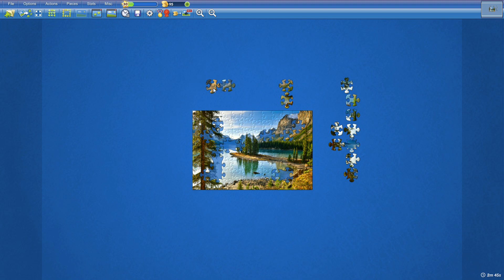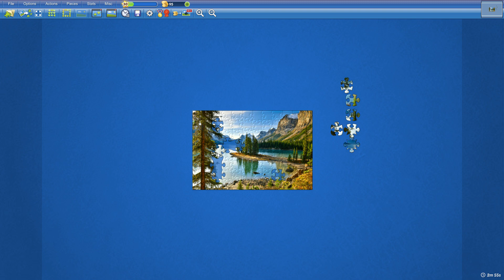Jasper National Park, Canada in 3min4s